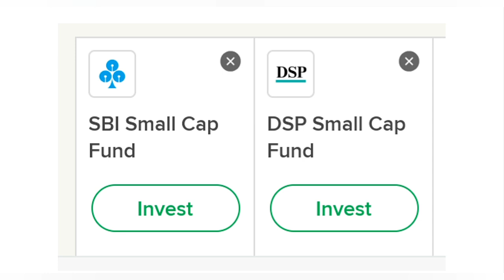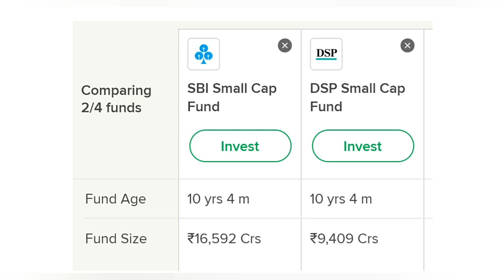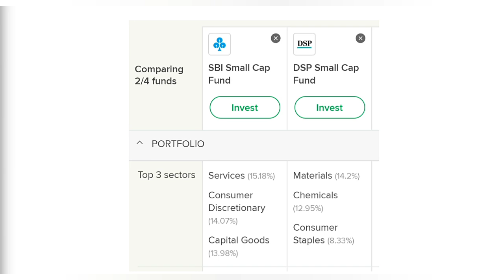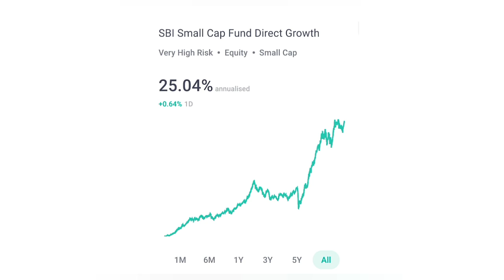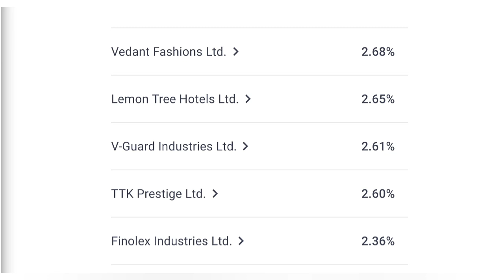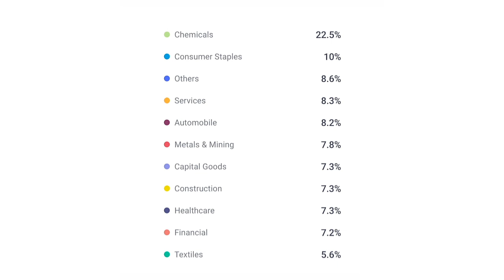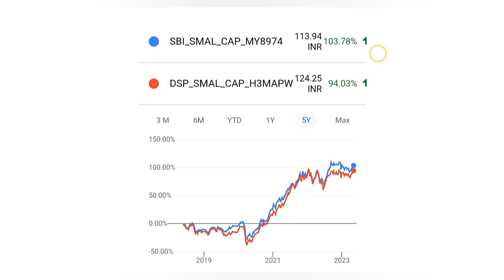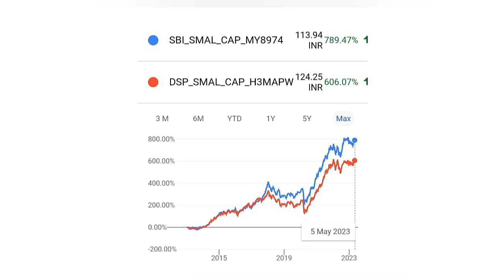SBI Small cap vs DSP small cap Mutual Fund ⚫Best small cap funds 🔴Best Sip Mutual Funds ⚫SBI Funds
Best Small cap Mutual Funds | Small Cap Mutual fund for sip 2023 | SBI small cap fund | Sip Funds

20 Best Small cap Mutual Funds | Larg Cap & Flexi cap Mutual funds | SBI small cap fund | Sip Funds

10 Best Small cap Mutual Funds | Small Cap Mutual fund for sip 2023 | SBI small cap fund | Sip Funds

SBI Small cap vs Quant small cap Mutual Fund ⚫Best small cap funds 🔴Best Sip Mutual Funds ⚫SBI Funds

FD vs Lumsum vs SIP | FD vs SIP | 5 Best Mutual Funds | Compounding? | SIP? | High CAGR Return MF

Debt Funds Debt or equity

5 Best Mutual Funds | Small cap Mutual fund | STP SWP Mutual Fund | SBI Hybrid Fund | Best MF 2023

10 Best Small cap Mutual Funds | Loan लो अमीर बनो | How To Beat Inflation? | Top 10 SIP Mutual Funds

short term mutual fund
Long term mutual fund
Medium term mutual fund
Debt funds
Equity + Debt + Gold mutual funds

5 Best Mutual Funds | Best Small cap Mutual fund | Compounding? | SIP? | Top 5 High CAGR Return MF

5 Best Mutual Funds for 2023 | Best Small cap Mutual fund | SIP? | Compounding? | High CAGR Return

5 Best Mutual Funds for 2023 | Best Multi Asset Mutual fund | SIP? | Compounding? | High CAGR Return

10 Best Small cap Mutual Funds | Small Cap Mutual fund for sip 2023 | SBI small cap fund | Sip Funds

10 Best Small cap Mutual Funds | Compounding? | SIP? | SBI small cap fund | Sip Funds | Best CAGR MF

1.Best Small Cap Mutual fund for SIP 2023 2.Best mutual Fund in India
3. Kotak small cap fund
4.MF sip
5.Best Small Cap Mutual fund
6.Best mutual Fund in India 2023
7.Kotak small cap fund
8.Best MF sip
9.Small Cap Mutual fund for SIP 2023 10.Best mutual Fund in India 2023
 11.Nippon India small cap fund
12.Canara robaco fund
13.Motilal Oswal NASDAQ 100 FOF fund
14.Motilal Oswal NASDAQ ETF
15.ICICi Prudential small cap direct growth Fund

1.Best ELSS Fund 2023
2.Best Tax saving Fund 2023
3.Best Mutual Fund
4.Best Tax saving scheme
5.ELSS Fund
6.Best mutual fund for 2023
7.Best saving scheme

1.Best Small Cap Mutual fund for SIP 2023
2.Best mutual Fund in India
 3.Canara small cap fund
4.MF sip
5.Best Small Cap Mutual fund for SIP
6.Best mutual Fund in India for investment
7.Canara small cap fund
8.Best MF sip
9.Best Mutual fund for 2023
10.canara small cap fund
11.sbi small cap fund direct growth
12.best sip  investment
13.best  small cap mutual fund
14.mutual fund
15.Mutual fund sip
16.mutual funds
17.nippon India mutual fund
18.sbi small cap fund
19. sip. sip
20.Best sip investment mutual fund